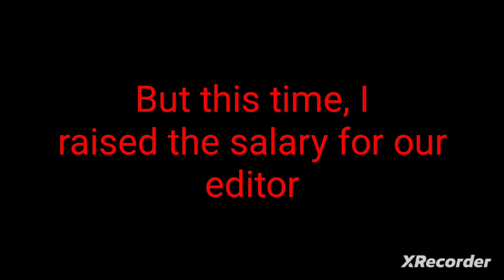Lyrics Pranking in Roblox Part 23 (Cupid 💘 by FIFTY FIFTY) (Pls Read da Description)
Day 3 of daily uploads

Yes, this is her first ever appearance on the Saber Reverb Productions videos. So give her a warm welcome. Special thanks to Turkey and Aery for helping out as the new cast does have stage fright initially, but pulled through :)